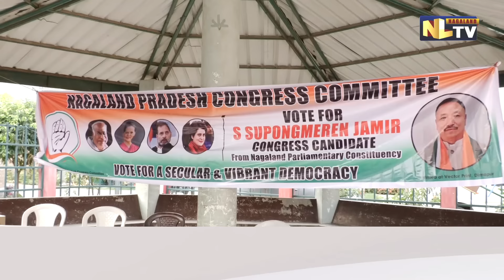NAGALAND PRADESH CONGRESS COMMITTEE ORGANISES PUBLIC MEETING AT LANDMARK COLONY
Nagaland Pradesh Congress Committee organised a public meeting at the landmark colony, Dimapur on April 4. Congress working President Khriedi Theunou was the star campaigner.